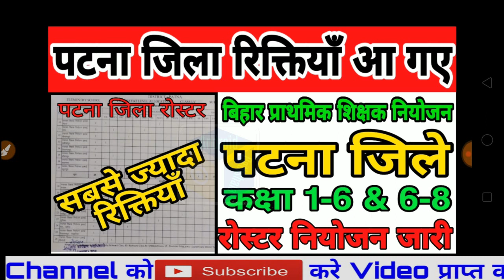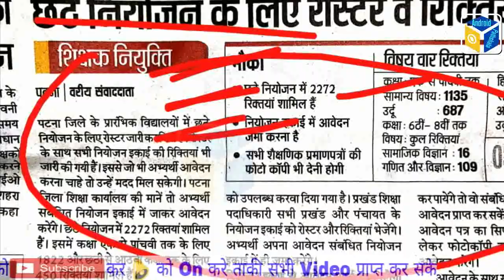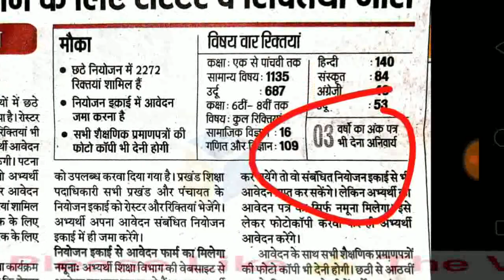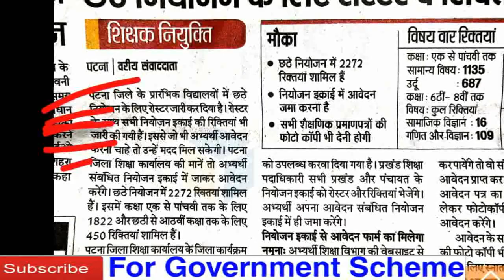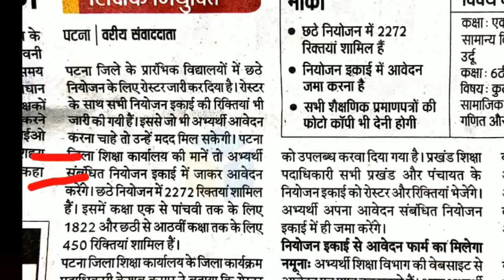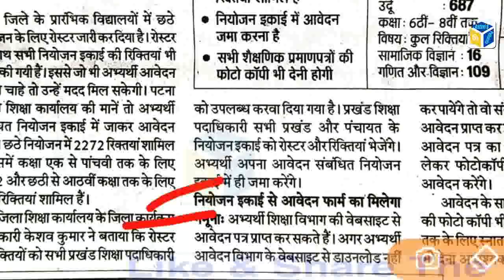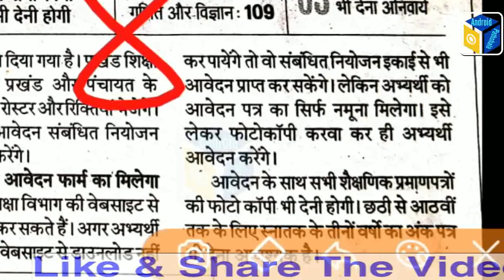बिहार प्राथमिक शिक्षक के लिए पटना का रोस्टर जारी, शिक्षक नियोजन कक्षा 1-5 & 6-8 पटना रोस्टर देखे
बिहार प्राथमिक शिक्षक भर्ती कक्षा 1-5 & 6-8 के लिए 6 जिलो का रोस्टर जारी, कुल 21 जिलो का रोस्टर जारी

बिहार प्राथमिक शिक्षक के लिए पटना का रोस्टर जारी, कक्षा 1-5 & कक्षा 6-8 पटना रोस्टर, बिहार प्राथमिक शिक्षक भर्ती, बिहार प्राथमिक शिक्षक पटना नियोजन, बिहार प्राथमिक शिक्षक पटना भर्ती,बिहार प्राथमिक शिक्षक भर्ती रोस्टर, पटना, गया, भागलपुर मे कक्षा 1-5 & 6-8 रोस्टर जारी, कुछ नई जिलो का रोस्टर जारी, बिहार प्राथमिक शिक्षक भर्ती 2019, सभी 9 जिलो का कक्षा 1-5 & कक्षा 6-8 रोस्टर, सभी जिलो का रोस्टर, बिहार शिक्षक भर्ती, bihar teacher vacancy, बिहार शिक्षक नियोजन, बिहार शिक्षक नियोजन नियमावली 2018, बिहार शिक्षक बहाली 2019 रोस्टर, बिहार शिक्षक बहाली 2019 नियमावली, android pathshala

bank vacancy 2019-20
10th pass vacancy, 8th pass vacancy